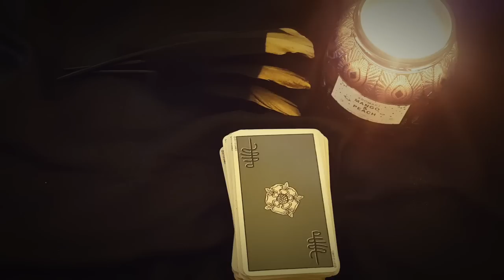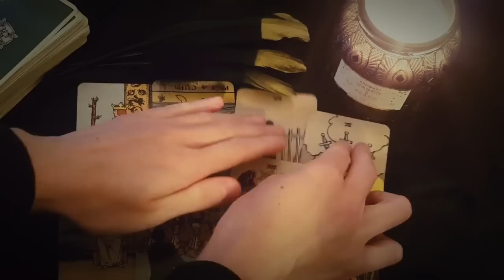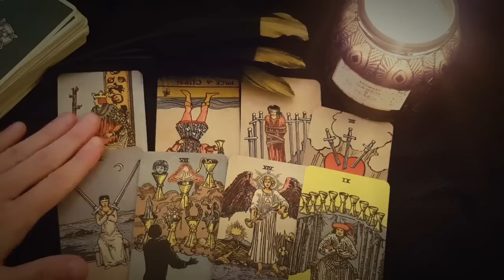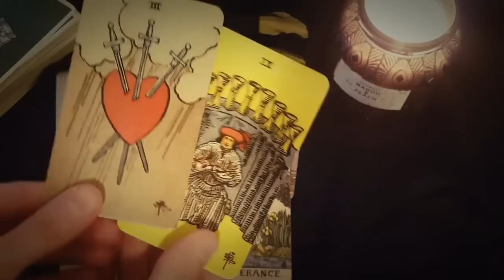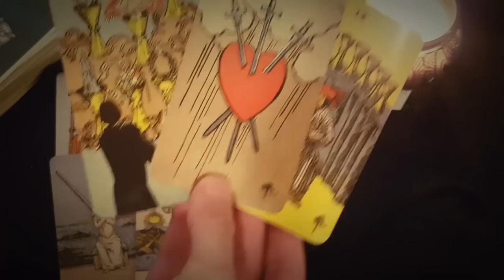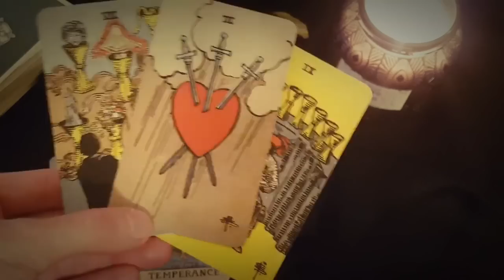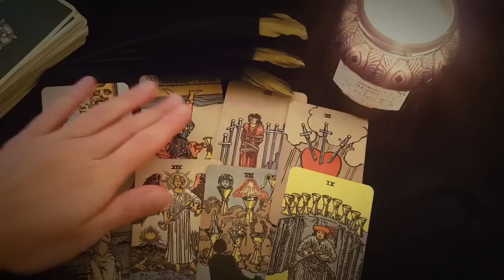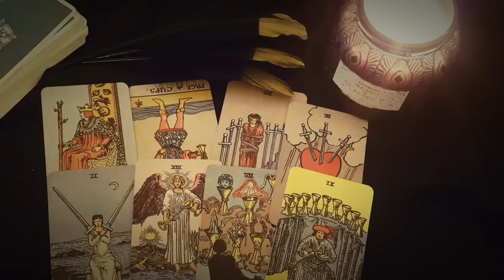PISCES 💖🌟 WOW! I GOT CHILLS! THIS PERSON THINKS YOU'RE THEIR PERFECT SOULMATE!!21-27 NOVEMBER 2022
Thanks for tuning into watch your   WOW! I GOT CHILLS!  THIS PERSON THINKS YOU'RE THEIR PERFECT SOULMATE!!21-27 NOVEMBER 2022  TAROT READING